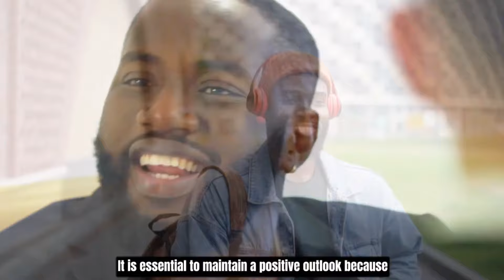Secrets to a Long Life The Wise Habits You Need to Adopt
Discover the secrets to living a long, healthy, and fulfilling life in this video. We dive deep into the habits practiced by the world’s wisest and longest-living individuals, revealing the daily routines, mindset shifts, and lifestyle choices that contribute to their remarkable longevity. Whether you're looking to improve your well-being, boost your vitality, or simply live a longer, more meaningful life, these wise habits are the key. Don’t miss out on these timeless tips that can help you thrive at any age!